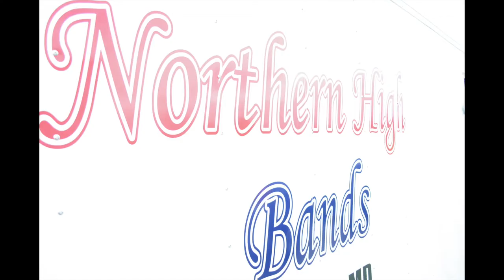great mills competition